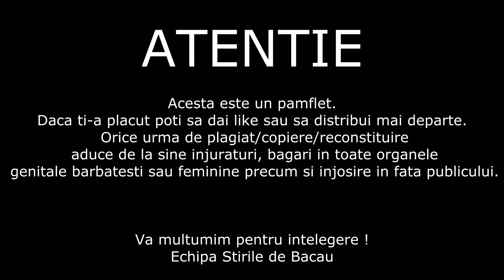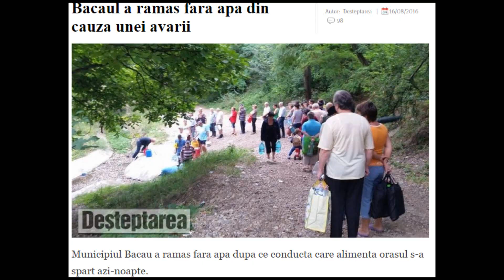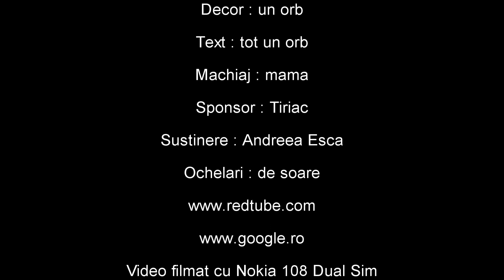Stirile de Bacau - Piste pentru biciclisti (part 2 by sky)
edit : sky